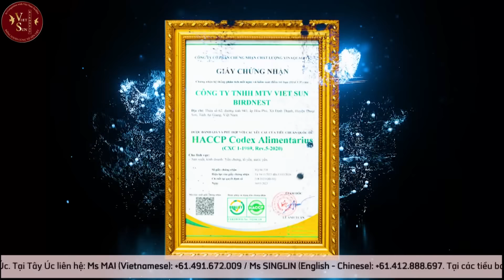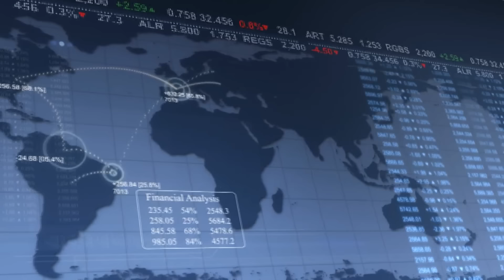THỜI SỰ NƯỚC ÚC - 16/06/2024 - NHỮNG ĐIỂM TƯƠNG ĐỒNG GIỮA CHÍNH PHỦ BOB HAWKE VÀ CHÍNH PHỦ ALBANESE